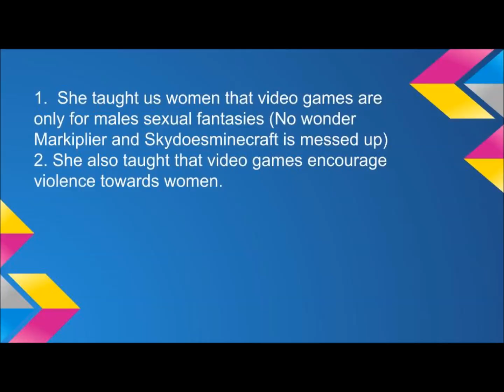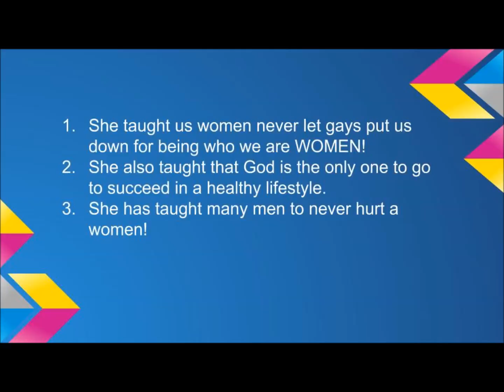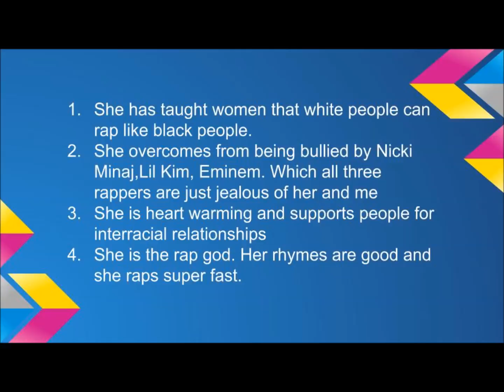Top Eight Influential Women Of 2015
All Of them our my idols :)